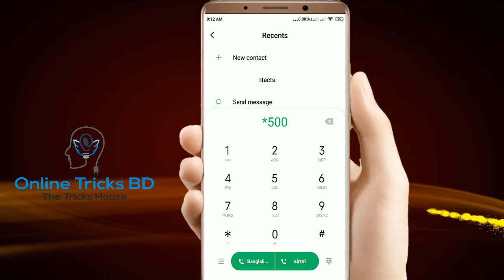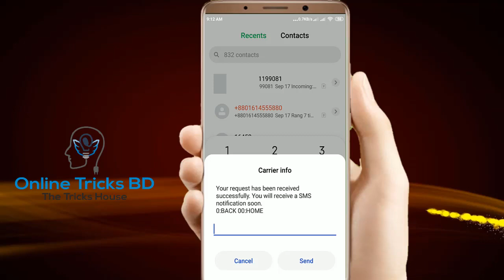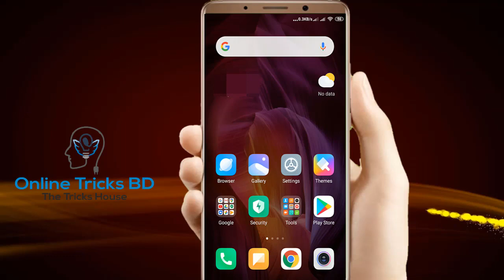বাংলালিংক ফ্রী ১জিবি ফ্রী ইন্টারনেট,৭দিনের জন্য ১জিবি ফ্রি ইন্টারনেট | Banglalink Free Internet 2020